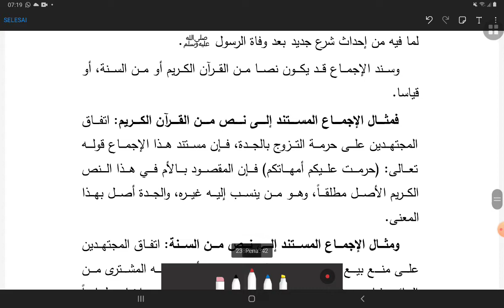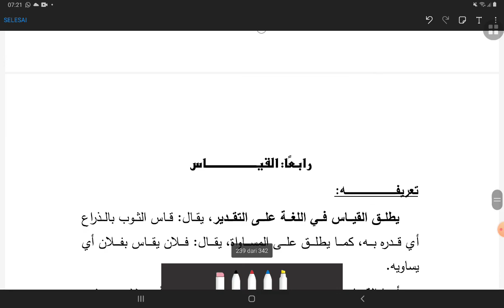14 | Tarikh Tasyrik Syariah Tk. 1 | Sumber Hukum Syariat Islam | 3. Ijma'